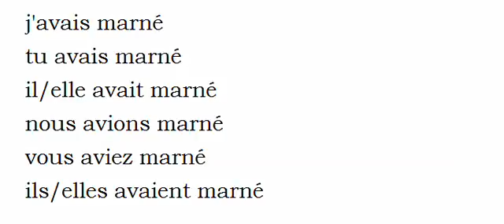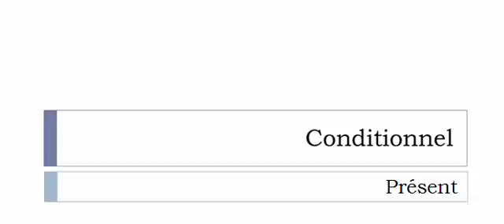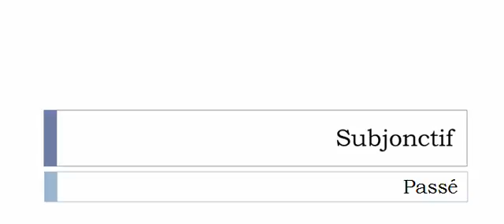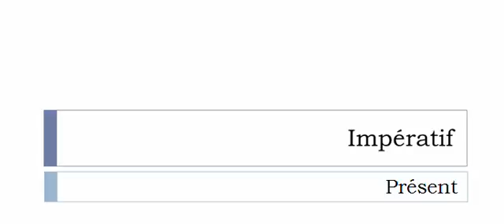Изучение французского языка = Спряжение глаголов = Marner